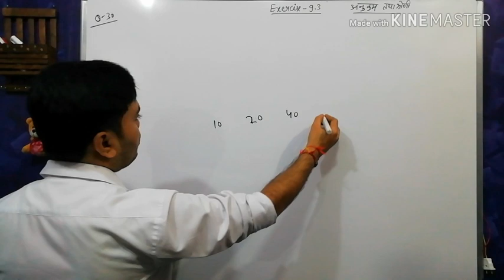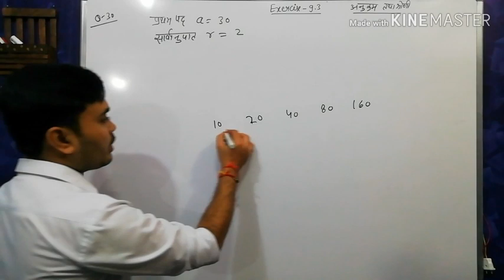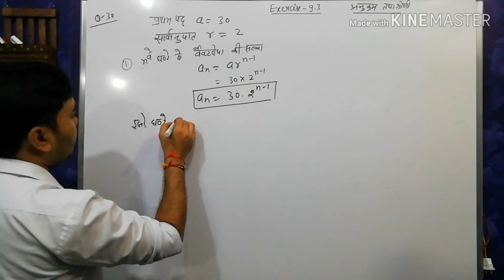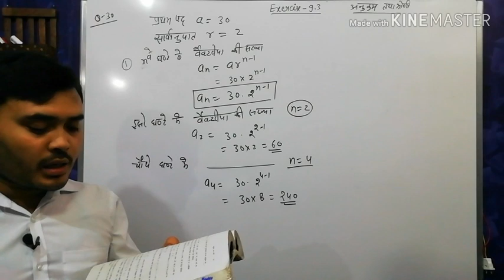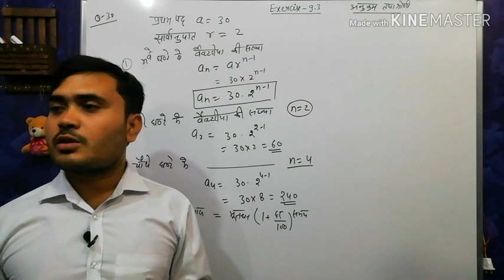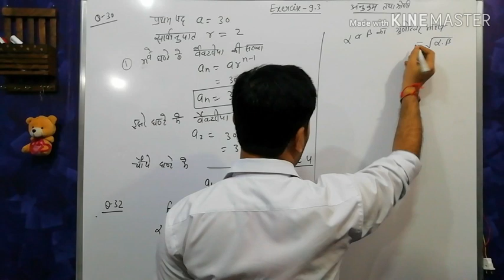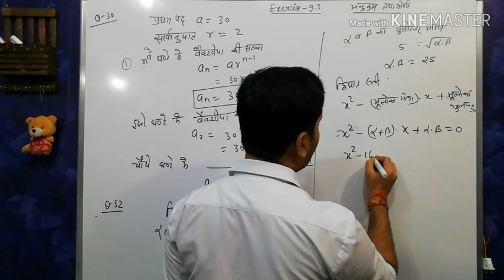अनुक्रम व श्रेणी प्रश्नावली 9.3, ncert math class 11 exercise 9.3 in hindi